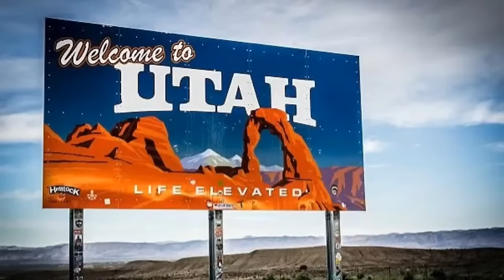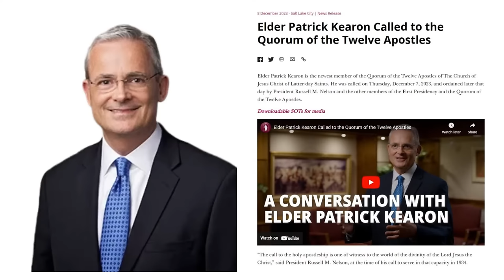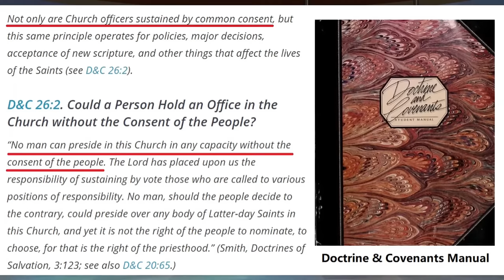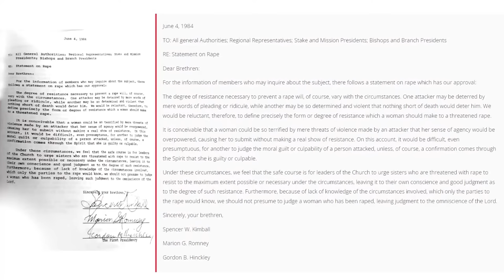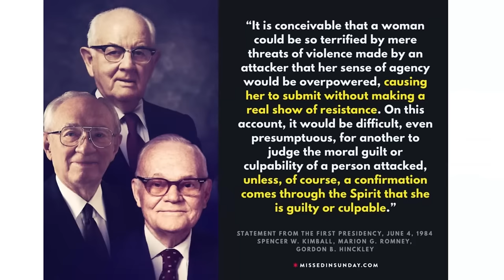New LDS Apostle, Sean Reyes, & The Oath | Ep. 1842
Tonight we will cover the announcement of new apostle Patrick Kearon.  We then turn our attention to the political landscape with breaking news and commentary about Attorney General Sean Reyes. And our last top story revolves around nationwide showing of Mormon cinematic flick "The Oath"

00:00:00 Introductions
00:03:37 Newly appointed apostle
00:11:47 Clip from Richard G. Scott on abuse
00:14:31 Clip from Patrick Kearon - it is NEVER the victim's fault
00:23:23 He has already been set apart as an apostles, no common consent vote
00:25:38 Sean Reyes
00:32:08 Clip 1 of Sean Reyes
00:35:09 Clip 2 of Sean Reyes
00:38:15 Clip 3 of Sean Reyes - I could have won if I stayed on
00:41:30 Clip 4 of Sean Reyes - Apology to Tim Ballard’s Victims
00:50:53 Asking: What if?
00:54:40 The premiere of the movie The Oath
00:57:56 Clip 1 of The Oath trailer
01:01:15 Clip 2 of the Oath trailer
01:03:45 Clip 3 of the Oath trailer
01:08:23 Clip 4 - Explanation of the movie
01:09:28 Backdrop for the movie
01:15:03 Clip 1 - Darrin Scott
01:16:38 Clip 2 - Darrin Scott discusses the Oath
01:21:21 The racism in the film
01:24:56 Clip 3 - Darrin Scott “threatens” the church
01:31:34 Reviews for the Movie
01:36:18 Review from a Native American
01:40:15 Disturbing part of the film
01:42:35 John reading “The Oath” to be signed

Our overall mission is to:
1. Facilitate informed consent amongst LDS Church members, investigators, and non-members regarding Mormon history, doctrine, and theology
2. Support Mormons (and members of other high-demand religions) who are experiencing a religious faith crisis
3. Promote healing, growth and community for those who choose to leave the LDS Church or other high demand religions